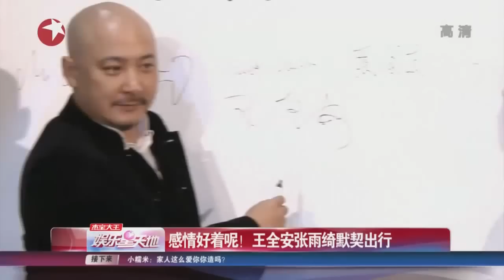感情好着呢！王全安张雨绮同行返京 秀恩爱破婚变传闻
在近一段时间，张雨绮和导演王全安无论是在事业还是生活上，两人"出双入对"的身影都不在媒体的视线之内，由此他们也遭遇了"被离婚"的传闻。还有摄影师发现，在春节前王全安和张雨绮搬了新家，但之后两人一直很少同时现身，近日网上还有人爆料称两人发生了婚变，甚至称王全安重返旧爱怀抱。

不过，两人一同现身机场让"离婚"传闻不攻自破。当天张雨绮身穿绿色薄纱上衣和牛仔裤，戴着墨镜，长发披肩。跟在她身后的王全安衣着随意，表情轻松，一只手拉着行李箱故意放慢脚步，与妻子亦步亦趋，两人乘坐电梯来到出发大厅，一路虽然无交谈，但动作默契。在机场出口，两人一起上了自家的商务汽车，随后他们乘车一起返回了居住的公寓。